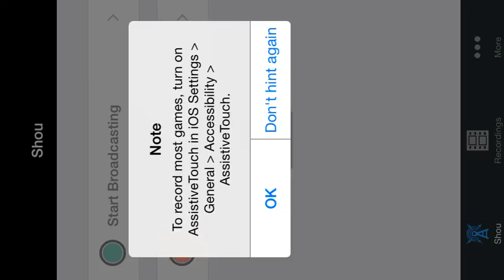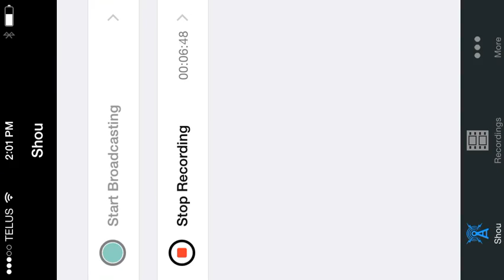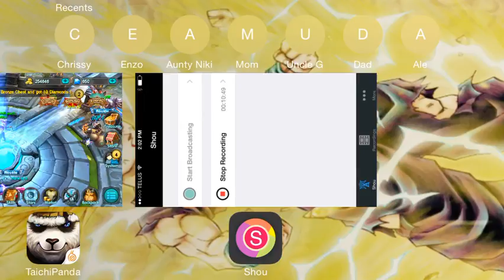Let's Play Taichi Panda Ep6